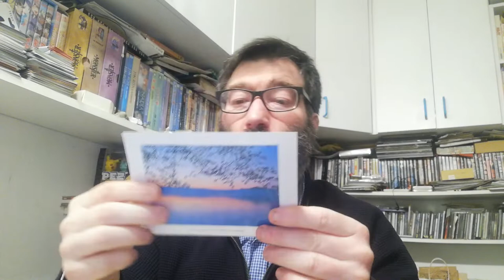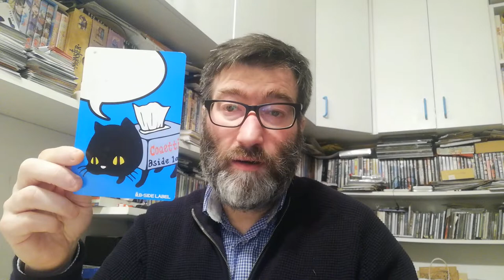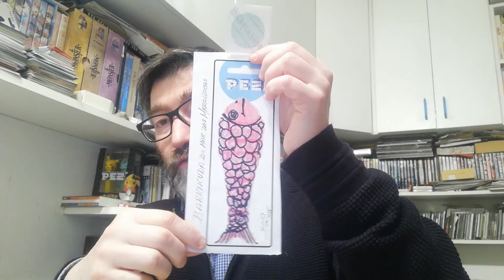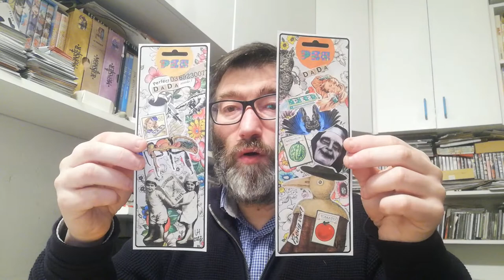POSTCROSSING || WEEK 128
This week I received these postcards and letters:

- 1 postcard from Russia (Official Postcrossing)
- 1 postcard from Germany (Official Postcrossing)
- 2 postcards from United States (Official Postcrossing)
- 1 postcard from Canada (Official Postcrossing)

- 1 letter from Spain (Pez Mailart)
- 1 letter from Germany  (Pez Mailart)

- 1 letter from Portugal (Surprise Postcard)